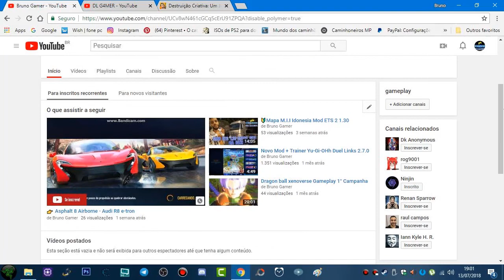👉 Creative Destruiction Muito Top Baixem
BORA PRA INSANIDADE PARCEIRO!

CURTAM E TAMBEM COMPARTILHEM OS VÍDEOS,
POIS FORTALECE MUITO O MEU TRABALHO E DESDE JÁ MUITO OBRIGADO PELA SUA PRESENÇA!

Galera quem pude ajudar o canal a crescer
depositando qualquer quantia para o conserto de pc
para trazer mais jogos para vcs ,

⚠Faca sua Doação Caixa

⚠Agência : 4586
⚠Operação : 013
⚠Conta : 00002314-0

✅Processador 👉 intel(R)core(TM)i3-4150CPU@ 3.50GHz
✅Memoria 👉 6GB
✅HD 👉 1TERA 500GB
✅Placa de Video 👉 2 GB Nvidia Geforce 9800 GT
✅Jogo 👉 Creative Destruiction
✅Grafico 👉Ultra

      ⚠Me siga ⚠

🔰Discord BrunoGamer#7902
🔰Pagina do Facebook Bruno Gamer
🔰VAMOS BATE A META DE 2.000 INSCRITO NO CANAL GALERA